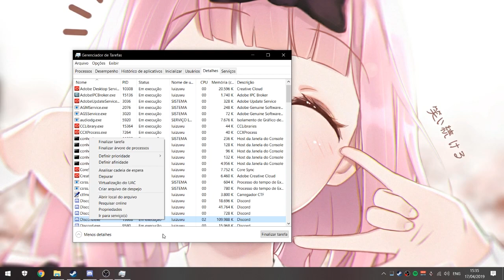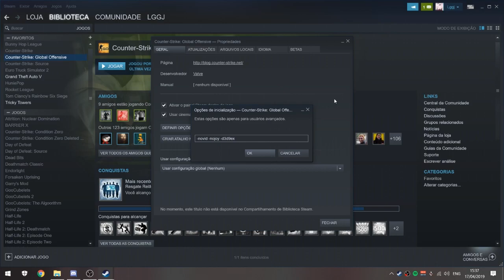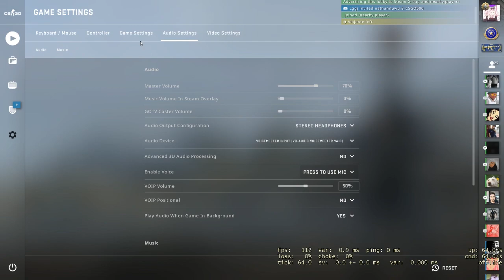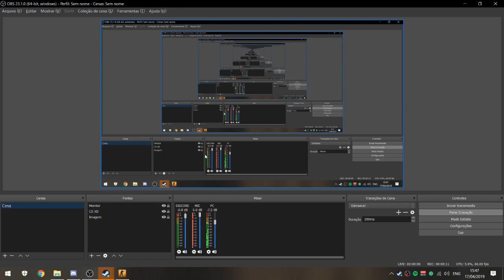MELHOR MÉTODO DE AUMENTAR FPS NO CS:GO - 2019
Comandos:

-novid -d3d9ex -nojoy
extras: -tickrate 128

Para abrir o gerenciador de tarefas, tem dois modos. O que ensinei e o Crtl+Shift+Esc